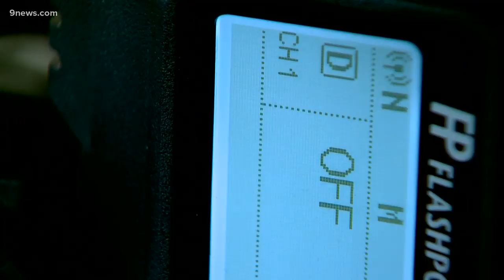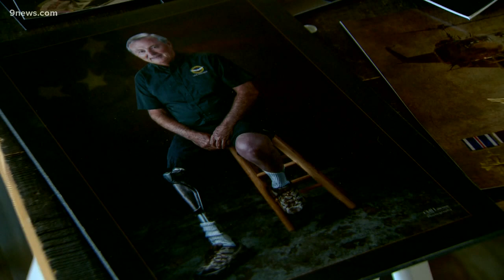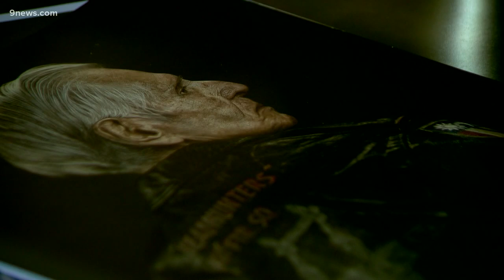Veteran capturing stories of soldiers through portrait photography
Cliff Lawson started this veterans portrait project nearly three years ago to give heroes a free professional photo session.

9NEWS (KUSA) is located in Denver, Colorado.